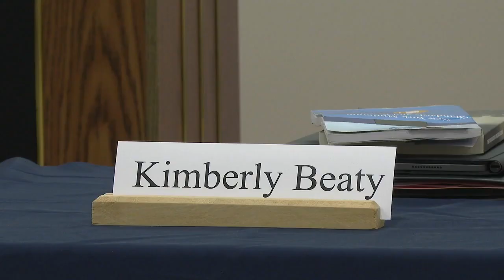Erie County Sheriff candidates debate ahead of November election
Three of the four candidates for Erie County sheriff debated ahead of the November election.